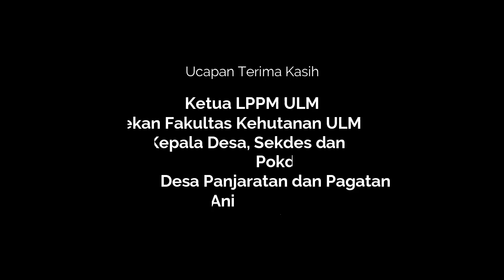Bekantan DAS Tabunio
Pengabdian Kepada Masyarakat (PKM) Bekantan DAS Tabunio